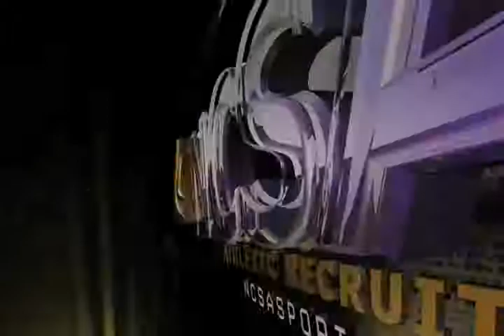Rascheel Charleswell (Recruiting Video)